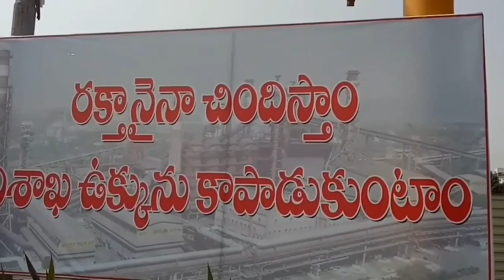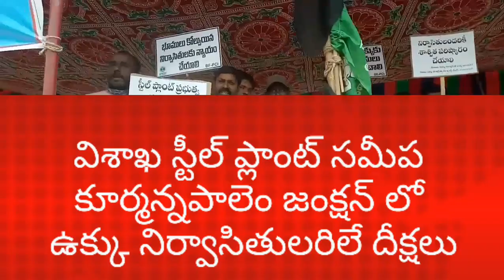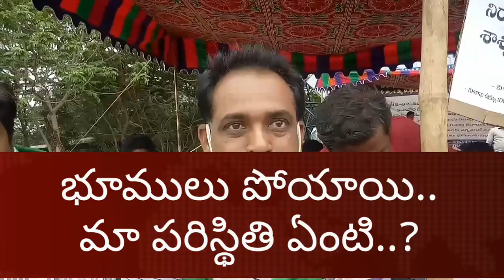Visakha steel plant for sale/Vizag/POSCO/RINL/gandhi news channel